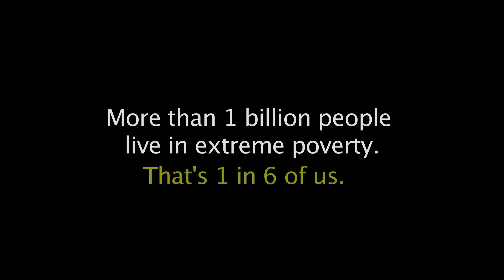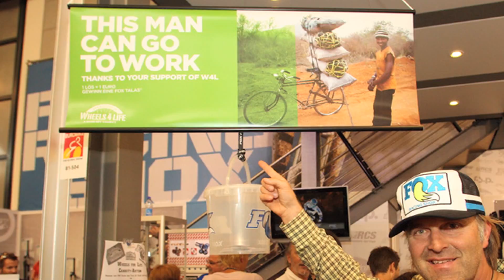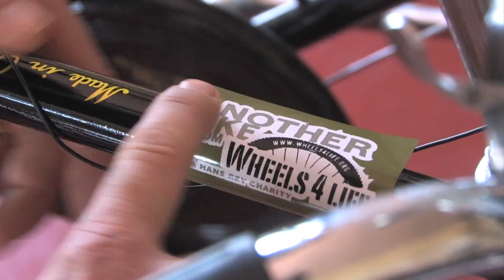Wheels 4 Life - The Film (short version)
Wheels 4 Life - The Film - A Story About Giving (short version 5 Min.). A documentary showing the charity work of Wheels 4 Life and the importance of bicycles for transportation in Developing Countries. This film chronicles one project in Tanzania, filmed over 16 month.